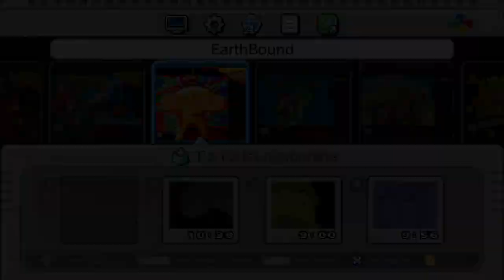Roon erkundet Stonehedge - Earthbound |013| [SNES Classic Mini | HD]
Schmids Vogel: @Schmid_TV